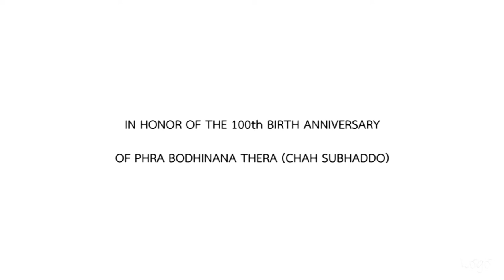Ajahn Gavesako : Dhamma Sharing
Dhamma sharing offered by Venerable Ajahn Gavesako, now helping with the establishing of Lokuttara Vihara in Norway, a monastery in the Thai forest tradition of Ajahn Chah

10th February, 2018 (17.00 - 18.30)
Meditation Hall
Buddhadāsa Indapañño Archives, Bangkok

About Ajahn Gavesako:
Ajahn was born in 1975 in Czech Republic. His interest in Buddhism started at the age of 15 by discovering some old books in the local library, mainly translations of the Buddha’s discourses in Czech and German language. After that he read English publications kindly sent to him from Sri Lanka by Bhikkhu Bodhi, who also corresponded with him. At the age of 18 he visited Amaravati Buddhist Monastery in England for the first time. Later he used to spend his summer holidays there every year and become familiar with the Thai forest tradition in the lineage of Ajahn Sumedho. While studying philosophy in Prague, he translated a number of Buddhist texts from Pali and English into Czech, including 'Buddha-Dhamma for Students' by Buddhadasa. In 1998 he became an anagarika at Amaravati Monastery, then in 2000 a samanera in Chithurst Monastery, and in 2001 he was ordained as a bhikkhu at Amaravati with Ajahn Sumedho as his preceptor (upajjhaya). Ajahn Gavesako spent several years in the monasteries of the Ajahn Chah tradition in England (Chithurst, Amaravati) and also in Thailand (Wat Pah Nanachat, Wat Marp Jan). After that he lived in Western monasteries in Switzerland. Italy, Germany and New Zealand. Ajahn Gavesako is currently helping with the establishing of Lokuttara Vihara - Skiptvet Buddhist Monastery in Norway.